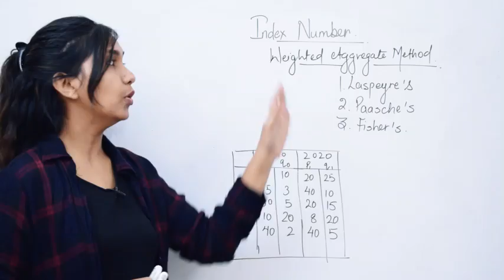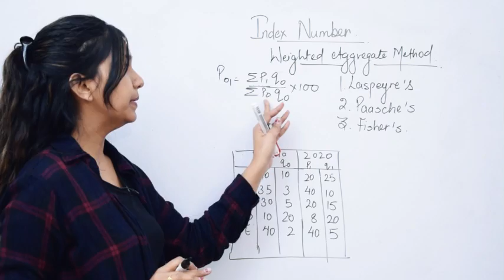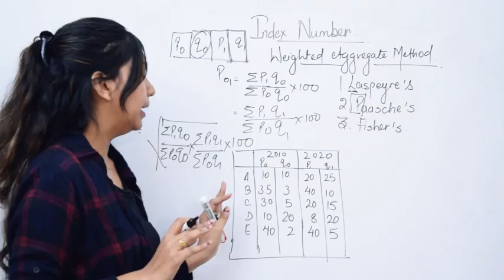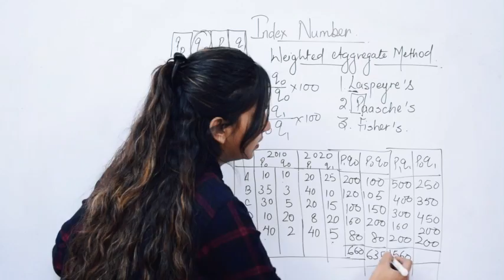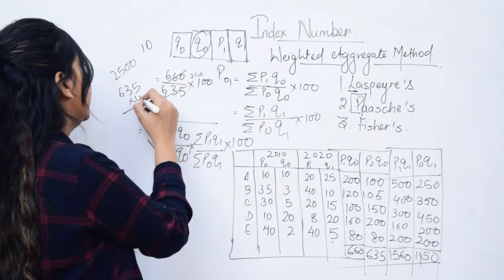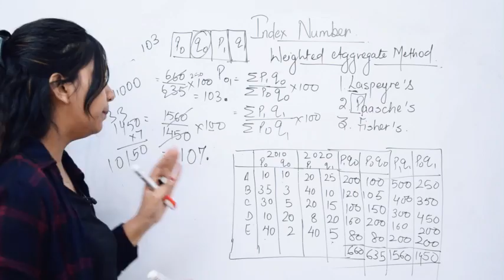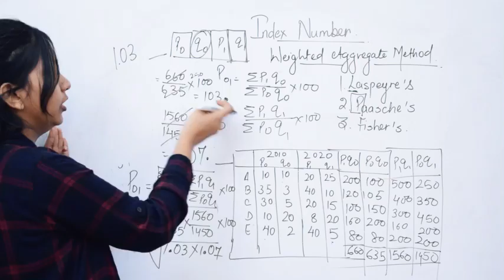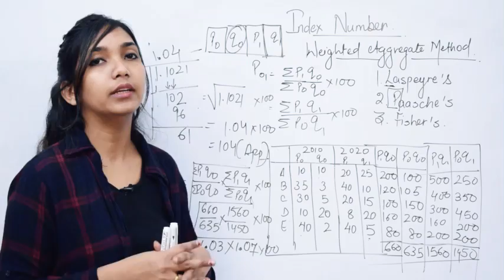Weighted Aggregate Method